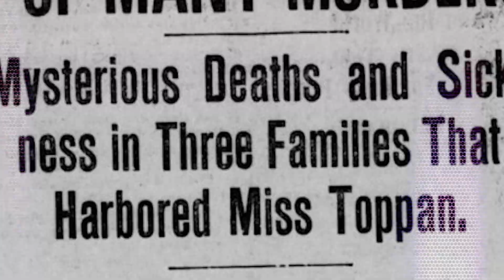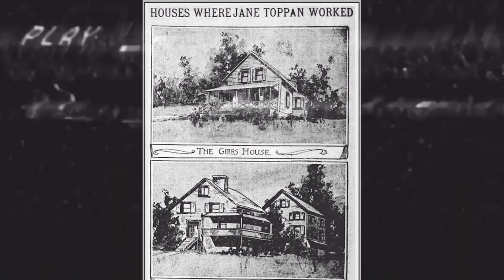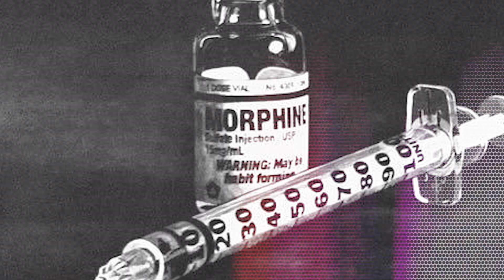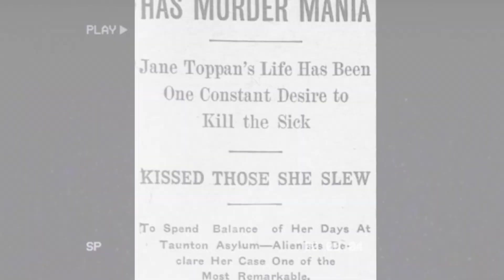La enfermera de la muerte, Jane Toppan| Sara k